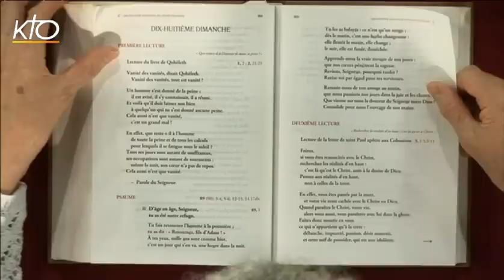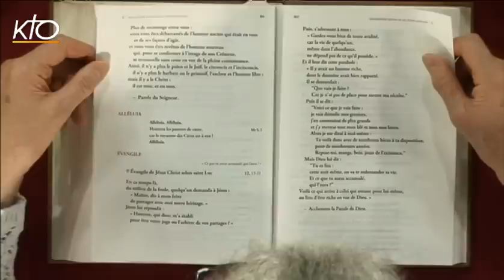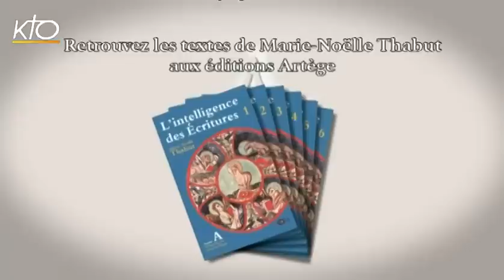18e dimanche ordinaire C - 2e lecture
Marie-Noëlle Thabut lit et commente la 2e lecture du 18e dimanche du temps ordinaire, année C : lettre de saint Paul apôtre aux Colossiens 3, 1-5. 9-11.